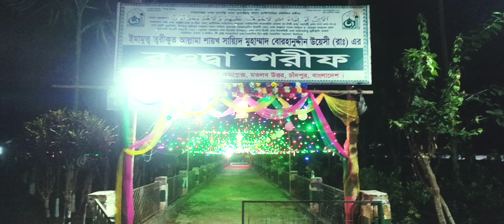নেদায়ে ইসলামের কাসিদা সেবক যুবক সবাই শিশু কিশোর সবাই